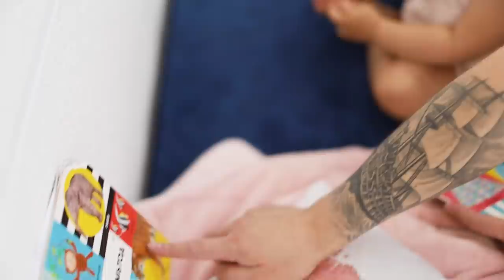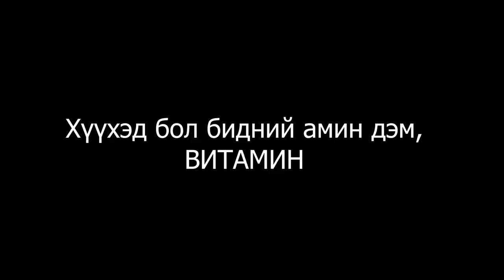When will my Dagina speak?!! vlog #137